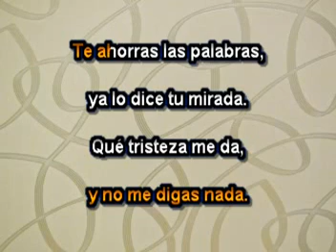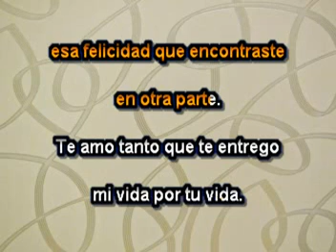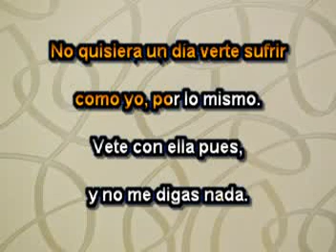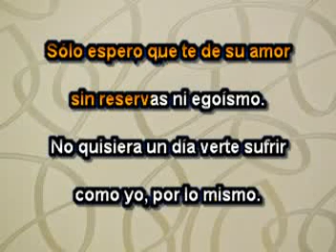Vete Con Ella - Marisela - Karaoke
Vete con ella sino quieres cantar con la mejor música de karaoke al estilo de Marisela